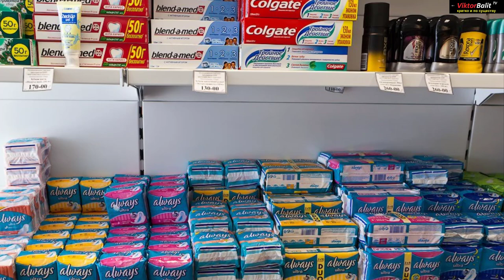БИЛИБИНО - САМЫЙ ДОРОГОЙ ГОРОД В РОССИИ Заброшка Чукотка билибино #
Александр Грибоедов — Горе от ума / Николай Некрасов — Кому на Руси жить хорошо
Александр Пушкин — Сказка о мертвой царевне и о семи богатырях
Александр Пушкин — Руслан и Людмина (У Лукоморья дуб зеленый)
Александ Блок — О доблестях, о подвигах, о славе
Александр Блок — Поэма Двенадцать
Владимир Маяковский — Лиличка
Владимир Маяковский — А вы могли бы
Владимир Маяковский — Стихи о советском паспорте
Афанасий Фет — Осень
Я помню, любимая, помню | Автор стихотворения: Сергей Есенин | Читает: Сергей Городинец
Иван Крылов — Стрекоза и муравей
Иван Крылов — Квартет
Иван Крылов — Волк и ягнёнок
Иван Крылов — Мартышка и очки
Самуил Маршак — Сказка о глупом мышонке
Самуил Маршак — Рассказ о неизвестном герое
Самуил Маршак — Где обедал воробей
Корней Чуковский Иосиф Бродский БИЛИБИНО Каражал
1 серия Экскурсия по зданию Химического факультета Томского политехнического университета Томский политехнический университет Парад Победы в Билибино (БиТВ) ТОМСК Редкий документальный фильм. Вся правда о Сергее Есенине. Билибино - самый дорогой город России. Жизнь без интернета и картошки. Заброшка Чукотка билибино #